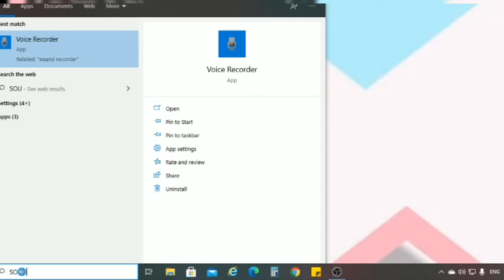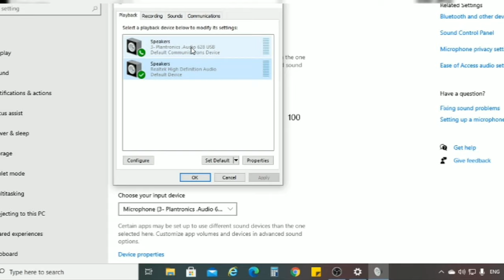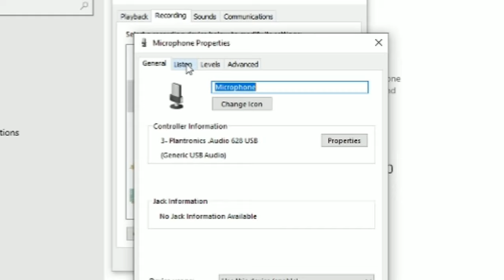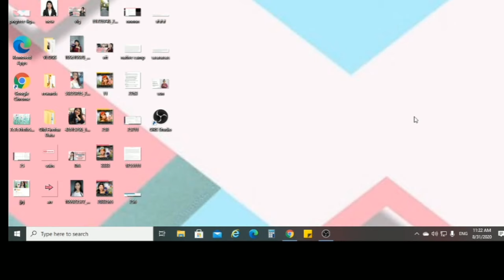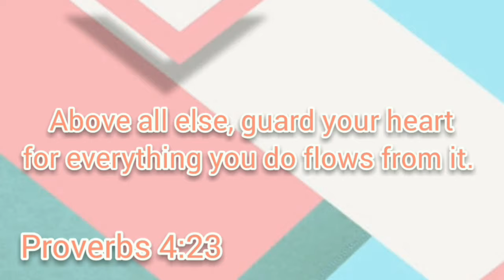How to activate noise cancellation headset for ESL Teaching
I hope this is helpful! DON'T FORGET TO CLICK YUNG" APPLY " PALA GUYS KASI NA-UNTICK KO NA BEFORE THE VIDEO PARA MAPPLY SYA .
Never give up! Always be positive and trust the Lord. 🤗🤗🤗

Keep learning guys ! Always be positive and trust the Lord. 🤗🤗🤗
Jeremiah 29:11
11 For I know the plans I have for you,” declares the LORD, “plans to prosper you and not to harm you, plans to give you hope and a future.

Whatever you do, do it with joy !
Proverbs 4:23
23 Above all else, guard your heart,
    for everything you do flows from it.

You can also apply at Native Camp here
Nativecamp.net/tutors

Headset : Plantronics 628 USB Type
Web cam : A4tech Pk635
Internet speed should be at least 2mbps